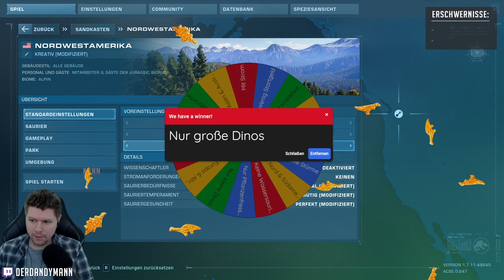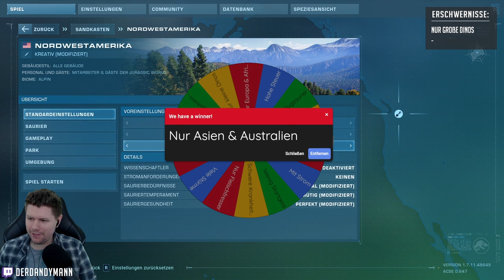Ein Park mit GROßEN DINOSAURIERN aus ASIEN & AUSTRALIEN! - Jurassic World Evolution 2